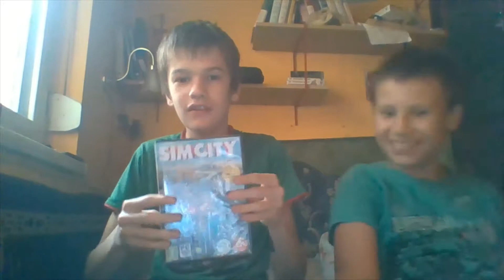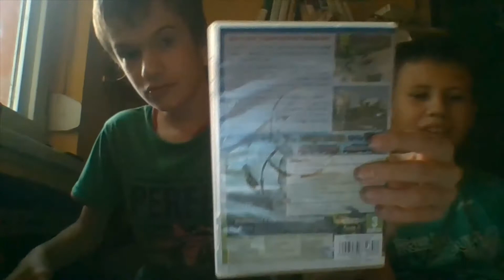Beszélgetés Szabolcs Gaminggel